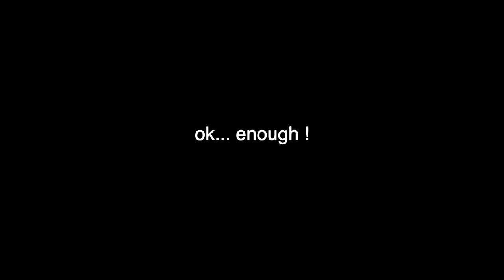The LUCS play THE BLUES - EPISODE ELEVEN / "can't take that plane"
get ready for some rough guitar music -
DOUBLE EPISODE! the LUCS play two songs!
1. "can't take that plane" tribute to John Mayer Trio
2. "Struytzky Blues" - original blues by the LUCS